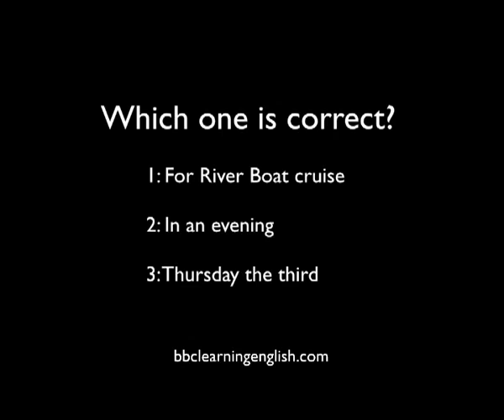The Flatmates episode 17 from BBC Learning English